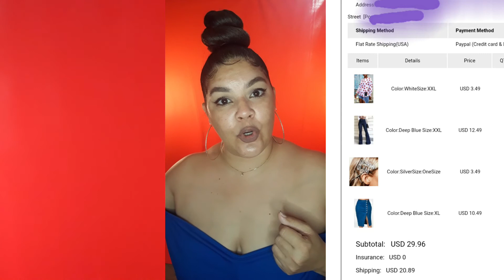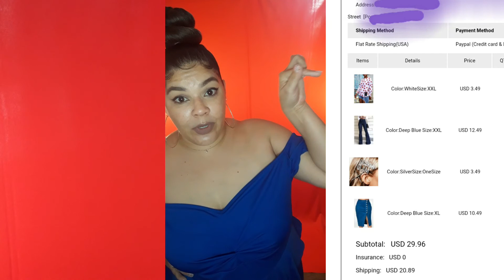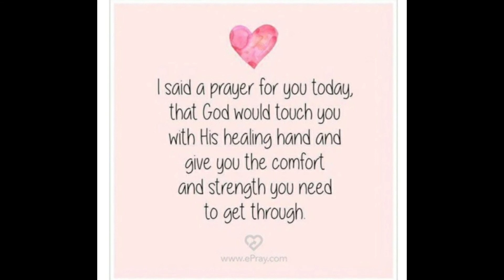Lovely whole sale review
Hi Divas,
             I tried lovely whole sale to see if it
 was the bomb or if it was totally bombed. You choose when you see. What do y'all think about it? And which one was your favorite?
I hope you divas like. Blessings